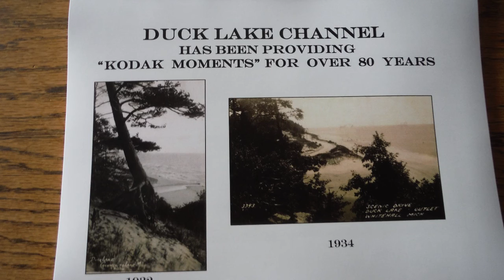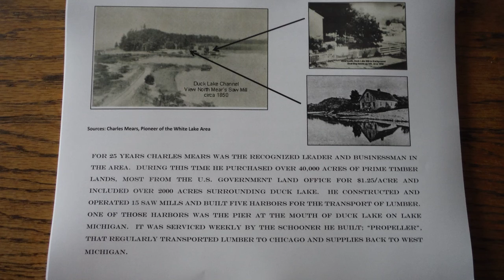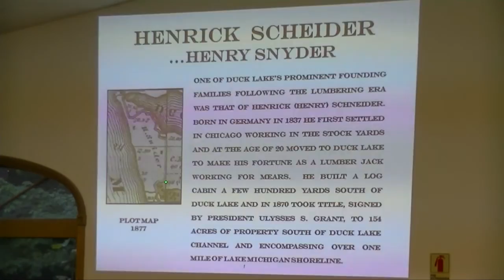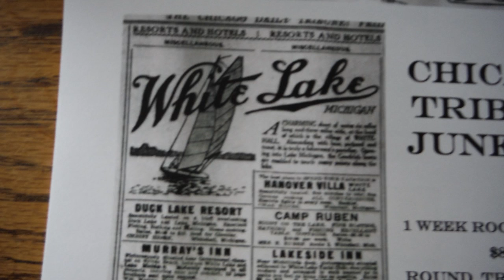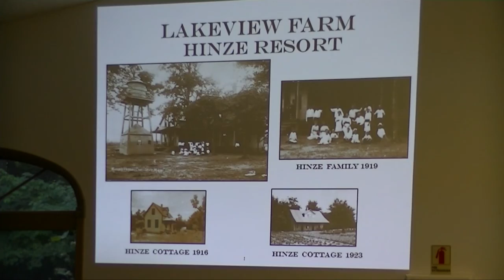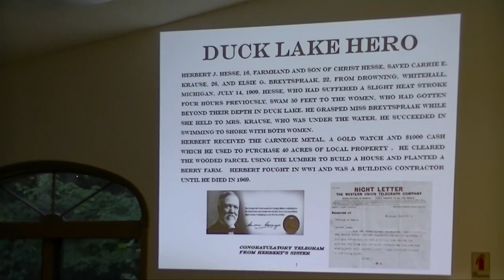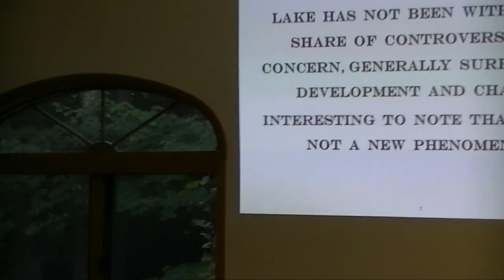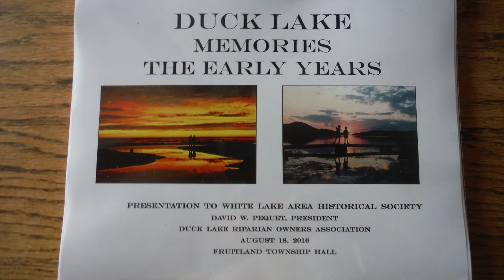Duck Lake Memories The Early Years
Description Duck Lake Memories   The Early Years, White Lake, Michigan